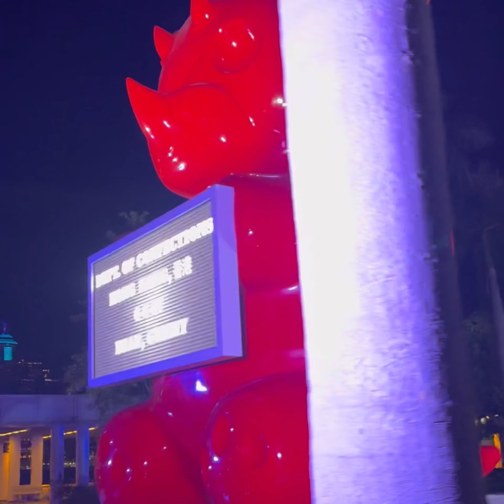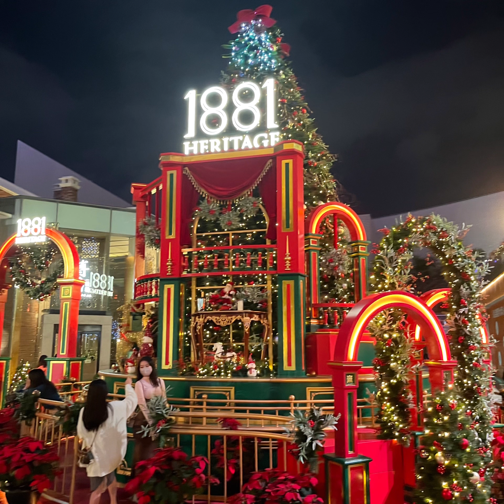2022聖誕燈飾 香港尖沙咀聖誕節燈飾大巡禮 海港城 1881 heritage 搶先看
2022聖誕燈飾 香港尖沙咀聖誕節燈飾大巡禮 搶先看